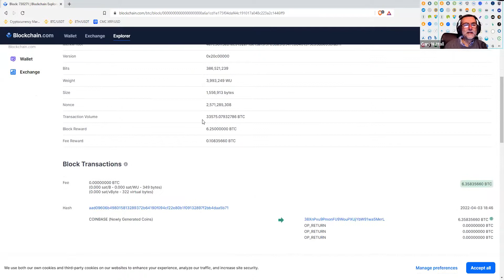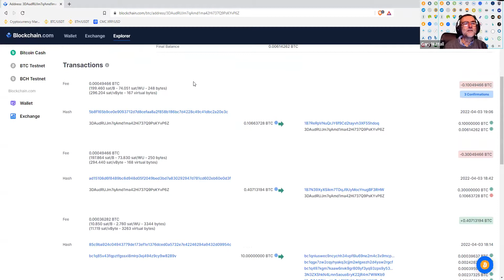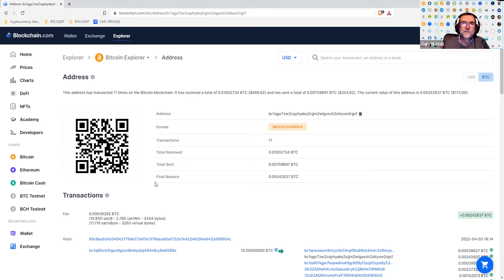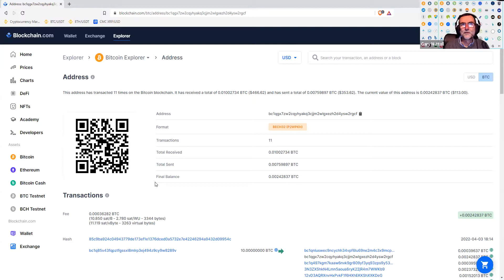Crypto Club News and Views weekly catchup on zoom 20220403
Crypto Club weekly catchup on Zoom.